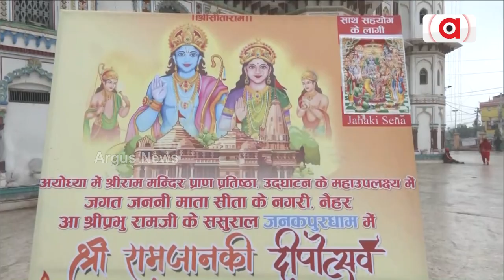ମା' ସୀତାଙ୍କ ଜନ୍ମସ୍ଥାନ, ନେପାଳର ଜନକପୁର